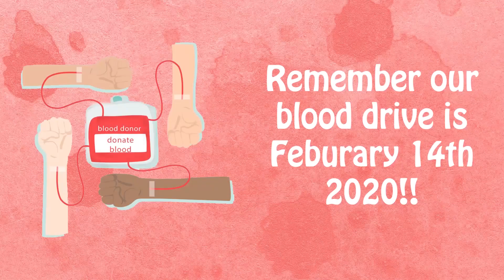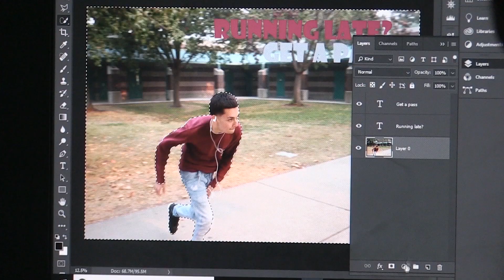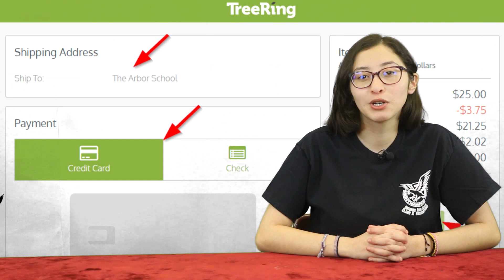NTV Announcements - January 24, 2020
Natomas High School's Morning Announcements produced by NTV. Yearbook and Blood Drive info, basketball and soccer highlights. Aiyaun Willis Lockhart makes a clutch 3-pointer.